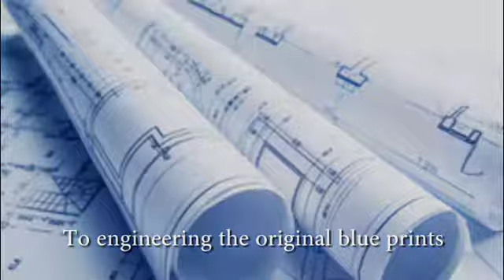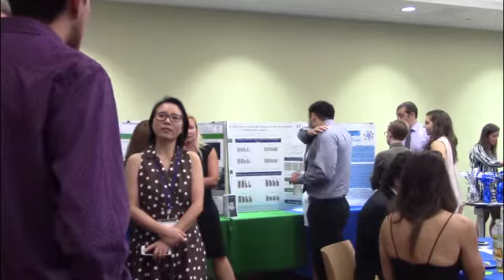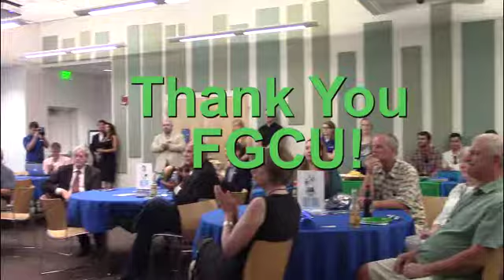FGCU Cancer Research Program Spring 2017 Impact Video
Florida Gulf Coast University Cancer Research Program Impact Video. FGCUCancerResearch.com